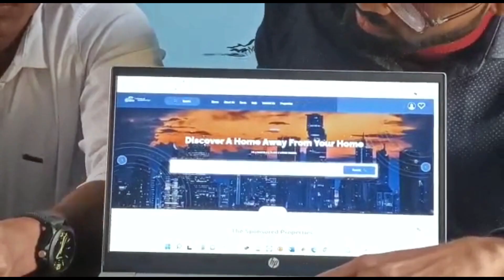যুদ্ধবিধ্বস্ত ইউক্রেন থেকে বাড়ি ফিরল কালাইনের মুহিম আহমদ খান, কৃতজ্ঞতা প্রকাশ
যুদ্ধবিধ্বস্ত ইউক্রেন থেকে বাড়ি ফিরল কালাইনের মুহিম আহমদ খান, সাংসদ-বিধায়ক সহ সরকারের কৃতজ্ঞতা প্রকাশ

leanings.